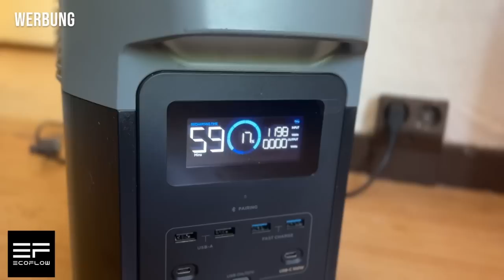Ein Jahr Vanlife geschenkt - wie zwei Stundenten ihren persönlichen Jackpot gewannen!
W E R B U N G:
ECOFLOW Balkonkraftwerk:

Lara und Laurenz bekam völlig unverhofft einen Camper für ein Jahr for free! Sie bereisten damit Europa. Seitdem ist ihr Leben ein anderes.